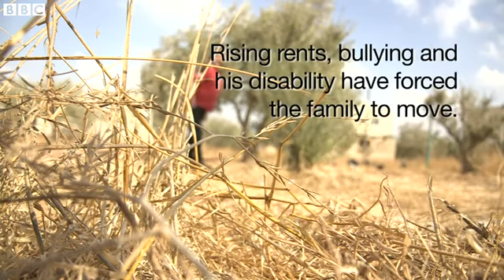News - Syria refugees: 'We live between two fires'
Of the nearly one million Syrian refugees who have fled to Jordan, most do not live in camps, but in the country's towns and cities.
For them, life is becoming increasingly hard.
Many have complained of rising rents - driven up by a shortage of housing - as well as falling support.
The BBC's Rami Ruhayem went to meet a disabled man who has been forced to move house five times since he arrived.